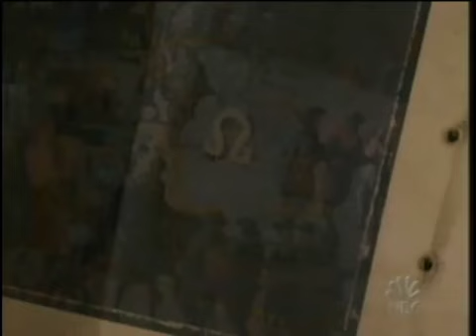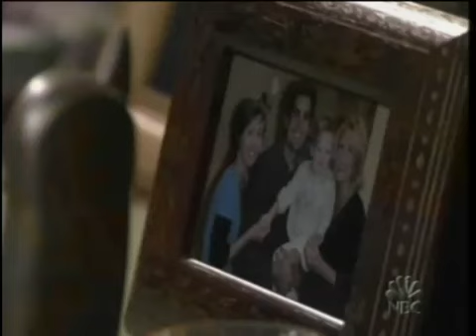Passions Episode #1739 5/15/06